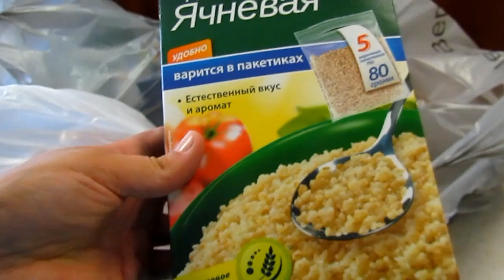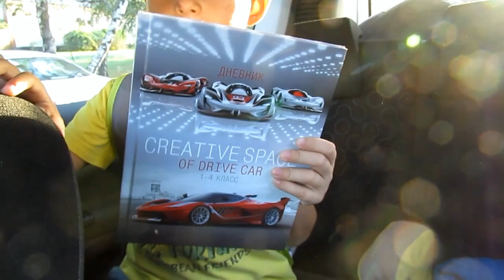✔ТУШЕНАЯ КАПУСТА ✔ ПОКУПКИ ПРОДУКТОВ ✔ 25 сентября 2017♥